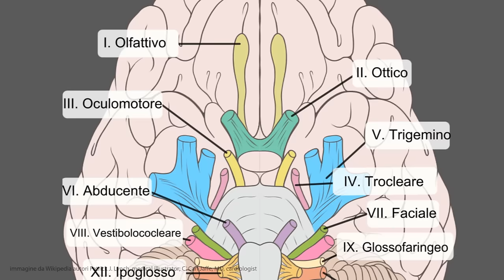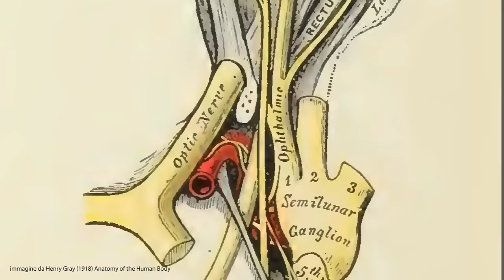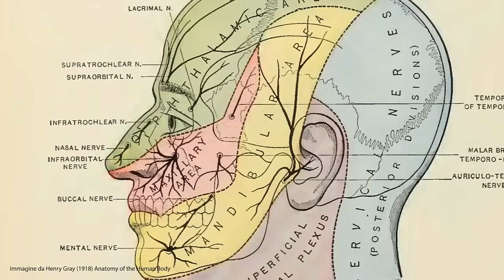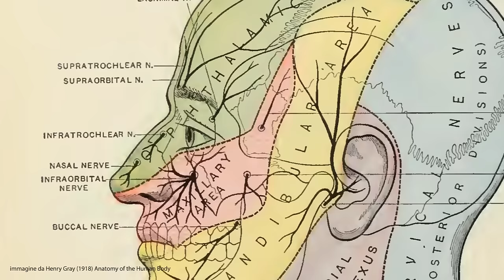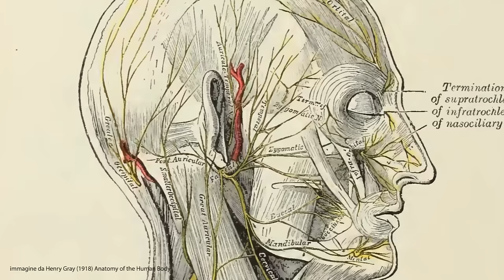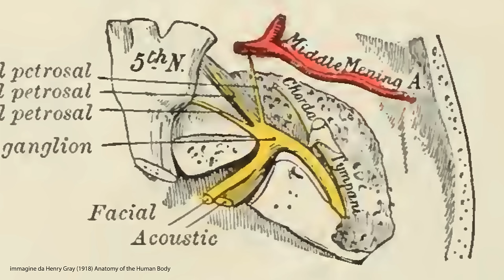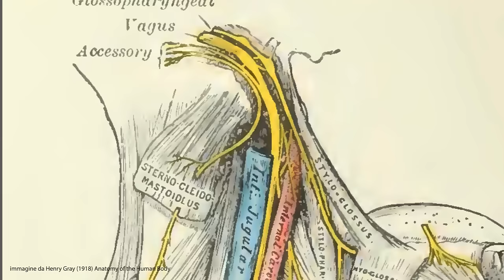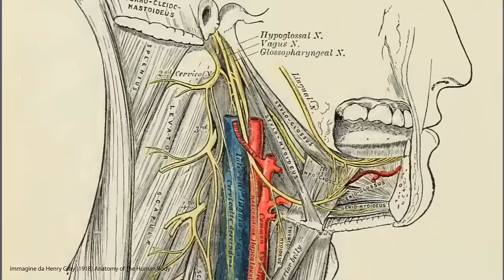L'esame obiettivo: la visita Neurologica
Il video mostra l'esame obiettivo neurologico.
La lezione è tenuta dal dottor Mario Beccia, Dirigente Medico UOS Stroke Unit dell' Azienda Ospedaliera Sant'Andrea.

L’esame obiettivo neurologico viene di solito inserito nell’offerta formativa didattica dell’ultimo biennio delle Facoltà di Medicina e Chirurgia durante tirocini professionalizzanti destinati all’acquisizione di abilità tecniche.
Viene altresì proposto anche nei Corsi di Laurea triennali e Magistrali per le Professioni Sanitarie.
Tuttavia soprattutto i Medici che non proseguono la loro formazione professionale nell’ambito delle Scienze Neurologiche, ne dimenticano sia le basi logiche che le modalità esecutive, essenziali per la pianificazione di un iter diagnostico/strumentale per la formulazione di una corretta diagnosi delle malattie neurologiche e non solo.
Il video può quindi certamente essere di aiuto sia nell’ambito formativo del Medico di Base, che dei Medici in Formazione nell’ambito delle Scienze Neurologiche, che nel contesto della Formazione permanente nell’ambito delle Professioni Sanitarie e delle Scienze della salute.

Tale video potrà quindi inoltre essere di aiuto per affrontare gli esami di Neurologia, Neuroanatomia, Neurofisiopatologia, Neurochirurgia, Terapia occupazionale e Scienze Riabilitative.

Curriculum Vitae di Mario Beccia
Nato a Roma il 16/06/70
1995 Laurea in Medicina e Chirurgia presso l’Università degli Studi di Roma “La Sapienza” con 110/110 e lode.
2002 Specializzazione in Neurologia Nuovo Ordinamento a cinque anni di corso presso l’Università degli Studi di Roma “La Sapienza” con 70/70 e lode.
2002 Dottorato di Ricerca triennale in “Rivascolarizzazione cranioencefalica” presso l’Università degli Studi di Roma “La Sapienza”.
Dall’A.A 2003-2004 al 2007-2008 incaricato dell’insegnamento di “Neuroanatomia” per il Corso di Laurea di Fisioterapista- II° Facoltà di Medicina e Chirurgia, Università degli Studi di Roma “La Sapienza”
Dall’A.A 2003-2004 al 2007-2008 incaricato dell’insegnamento di “Neuroanatomia” per il Corso di Laurea di Terapia Occupazionale - II° Facoltà di Medicina e Chirurgia, Università degli Studi di Roma “La Sapienza”.
Dall’A.A. 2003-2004 al 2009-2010 dell’insegnamento di “Neuroanatomia” per il Corso di Laurea di Neurofisiopatologia - II° Facoltà di Medicina e Chirurgia, Università degli Studi di Roma “La Sapienza”.
Autore di 43 tra Pubblicazioni su Riviste Internazionali e Nazionali e Relazioni su Atti Congressuali
Sui seguenti Temi di Ricerca:
1 Studio dei fattori di rischio dell'ictus giovane minori di 45 anni
2 Individuazione delle modificazioni della coagulazione in corso di ischemia cerebrale.
3 Presenza di patent foramen ovale in pazienti con ictus giovanile studiati con TEE.
4 Determinanti genetici nello studio delle coagulopatie.
5 Studio dell’omocisteina come nuovo fattore di rischio vascolare.
6 Markers infettivi nelle vasculopatie cerebrali.

Da Novembre 2004 Dirigente Medico I° livello presso la Stroke Unit dell’Azienda Ospedaliera Sant’Andrea

Indirizzo professionale: Policlinico S. Andrea reparto di Neurologia, II° Facoltà di Medicina, Università di Roma “La Sapienza”,